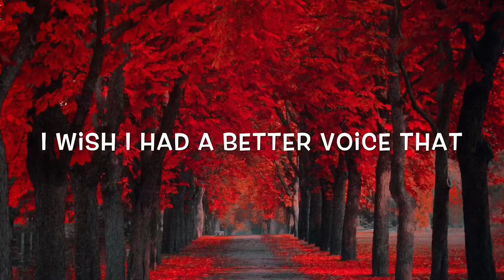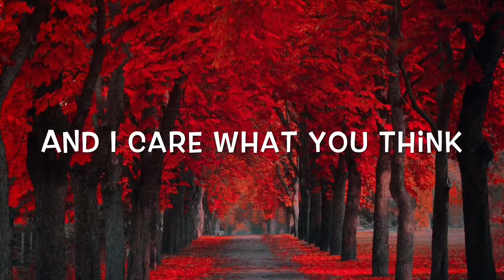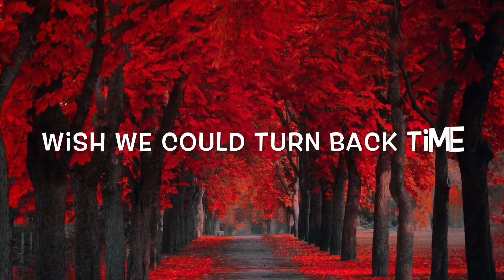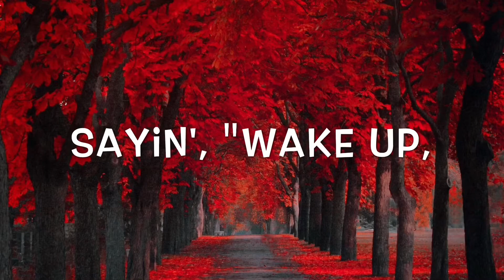Twenty One Pilots - Stressed Out Lyrics